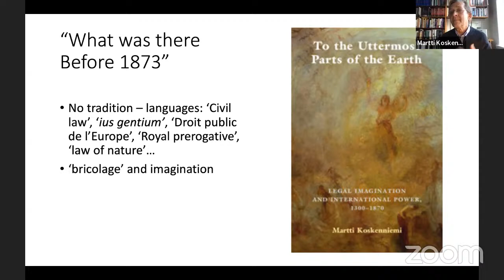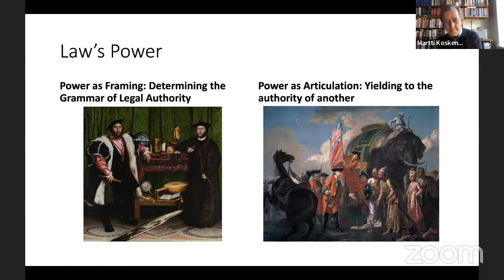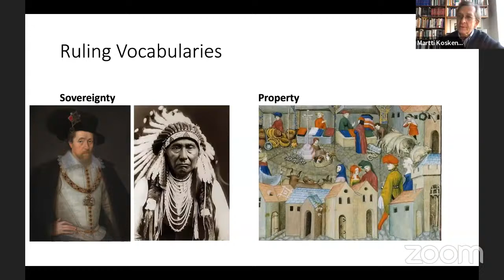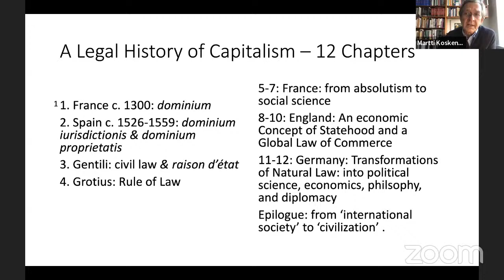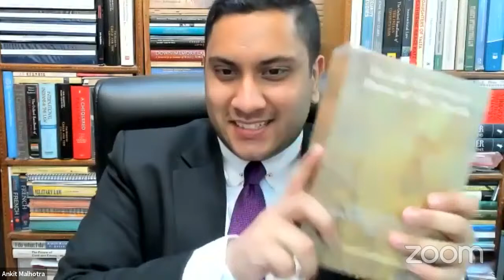To the Uttermost Parts of the Earth: Book Launch and Discussion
To the Uttermost Parts of the Earth: Legal Imagination and International Power, 1300–1870 (Cambridge University Press, 2021). Sixteen years in the making, the book is a marvelously crafted telling of 600 years of European legal imagination centered on the formation and consolidation of “sovereignty” and “property”. As we read the book we asked ourselves many questions: how to characterize the work—is it a history, a genealogy, a mythology? and a history of what? of international law? of statehood? of capitalism? of European expansion? We asked about the many (European men) whose monologues populate the story, and about the absent voices of “others”, women, and imperial subjects. We asked about the relation between this book and Koskenniemi’s previous work that has influenced many of us. To conclude our discussion we invited Professor Koskenniemi to join us for an online public conversation. Led by the group’s members Judge Lulia Motoc, Hendrik Simon and Christian Pogies this will also be an occasion to celebrate the book and honor its author